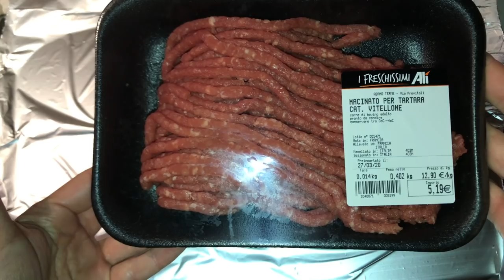рецепт: итальянские котлеты с начинкой